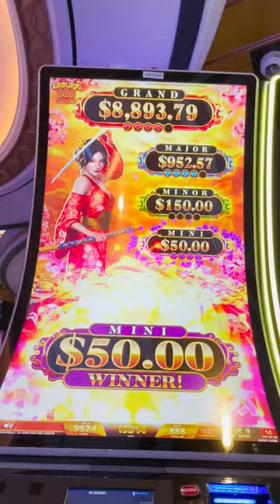HUGE WIN on Samurai Katsumi 888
thegoodlife88 The jackpot feature bonus pays out huge!